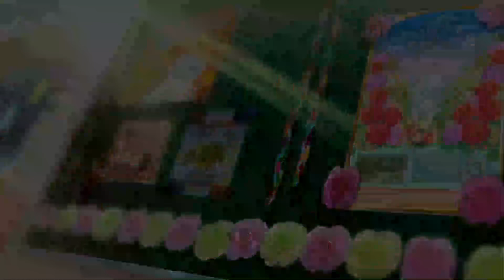#10【葉月珪はカイワレが苦手】初見手探りときメモGS4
※イベント等のネタバレが含まれますので、未プレイの方はご注意ください！！！

完璧な人間（ダイナミックなTシャツにされている）